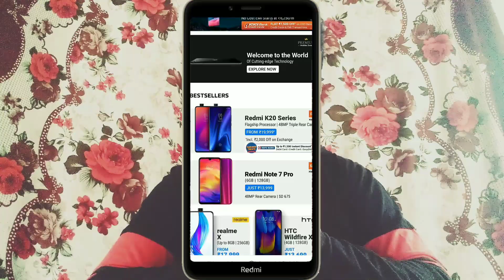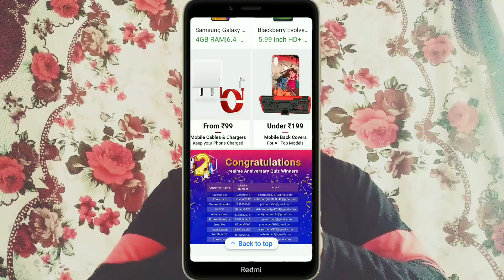Realme 2nd anniversary quiz results declare check winner list